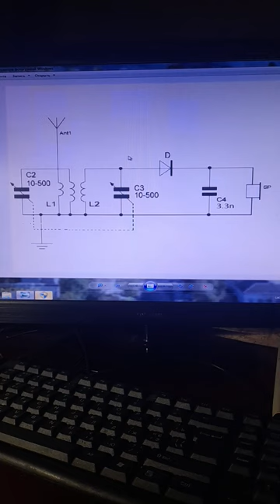Схема дрп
Детекторный приемник,  приём 21 марта 18:00.  Возле Харькова.  Два контура с индуктивной связью, связь с антеной тоже индуктивная. Диод д311, к выходу подключена колонка от компа.